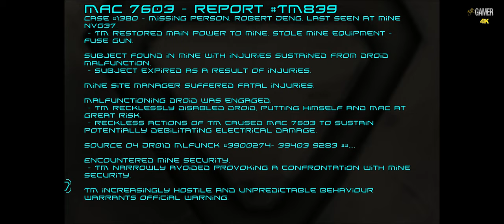Warp Frontier - C2 (4K - Walkthrough - No Commentary)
Vincent Cassini, decorated war hero, but still just a Captain in the police force he started, is patrolling the orbital slums of his home planet Cetus, when he stumbles across a lead in a war crime that resulted in the mysterious disappearance of thousands of Cetans, including his first wife and best friend. Captain Cassini and his robot partner MAC, must ally with morally questionable characters to stop an old enemy before their crimes are erased forever.

Solve puzzles in point and click adventure style and navigate Vince’s relationships with his family, allies and enemies. The decisions you make and the order in which you undertake tasks result in varying outcomes each playthrough, potentially costing the lives of thousands. Your actions ultimately decide what type of father, partner, friend, officer and saviour Vince will be.

Make decisions that affect the lives of thousands of people, and determine relationships between family and friends
A 2D point and click adventure in HD
6-8 hours of gameplay with branching decisions, resulting in multiple unique ending sequences
Authentic Australian feel, voiced by a predominantly Australian cast
An alternate timeline of humanity branching from a catastrophic singularity event
Original Soundtrack by Thomas Regin
Explore space in your own ship, from the planet surface to the outer reaches of the planetary ring